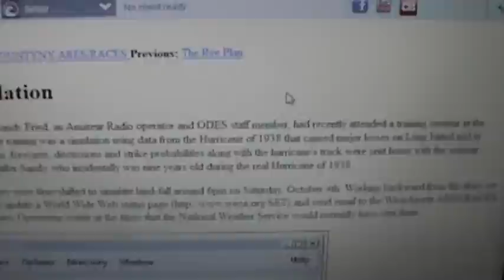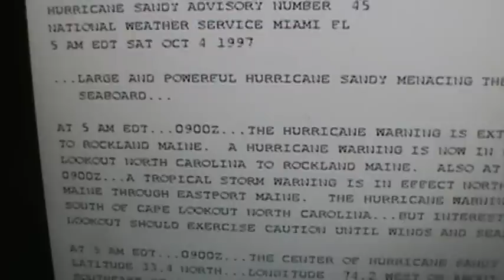HURRICANE SANDY PLANNED IN 1997??.MPG